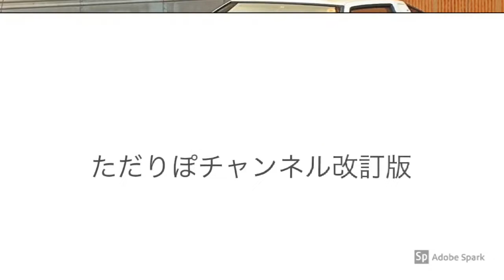貯金箱を開ける